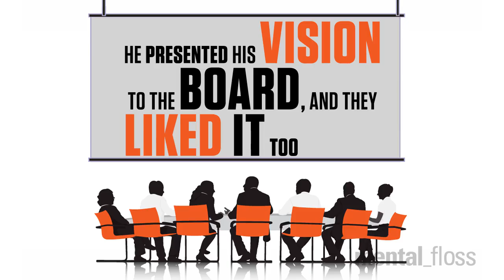WHY IS THE GOLDEN GATE BRIDGE ORANGE?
You should see what it was going to look like. Check out more animated "Quick Questions" in this series for Mental Floss Magazine